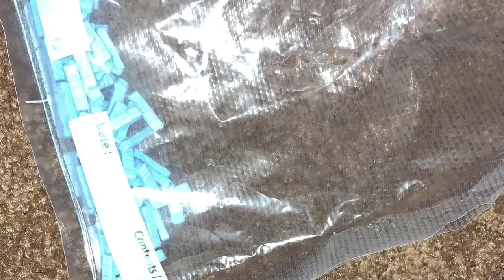UNT1TL3D - Ditch the Jakes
OPPDK GDK BDN 2-4-14 where is OBN Dev at I want to see him I will be in Lexington come out come out wherever you are